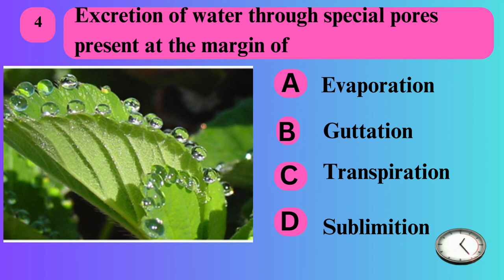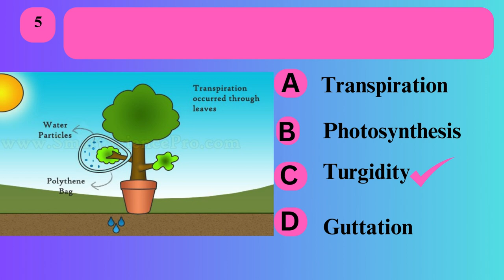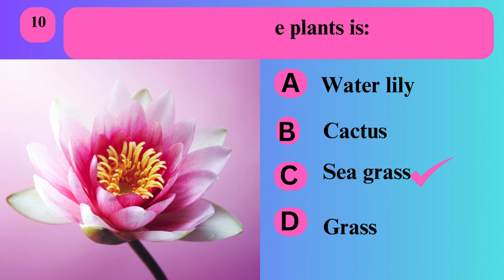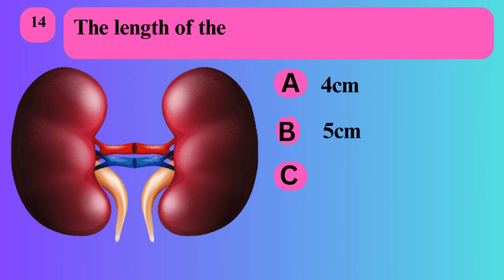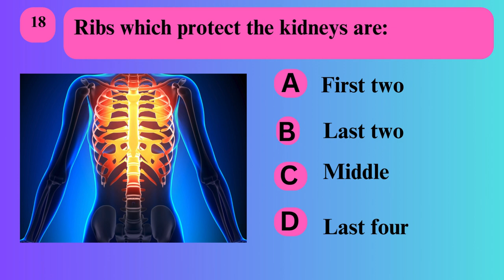Homeostasis | Biology MCQs| Chapter 11 | Class 10| P-1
Transport | Biology MCQs| Chapter 11 | Class 10| P-1 | @lurnjunction
🚚🌍 Explore the intricate web of transportation that connects our world! From the movement of goods to the journey of living beings, discover the vital role transportation plays in shaping our daily lives. 🛳️✈️ Join us on a fascinating journey as we delve into the mechanisms behind the movement of materials and the logistics of transporting living things across vast distances. Whether it's the intricate supply chains of commerce or the migration patterns of wildlife, transportation is the lifeline that keeps our world moving forward. 🌐🚆 Let's embark on this captivating exploration together!